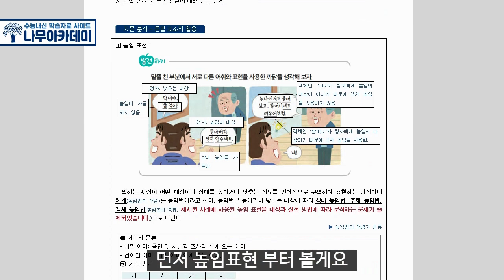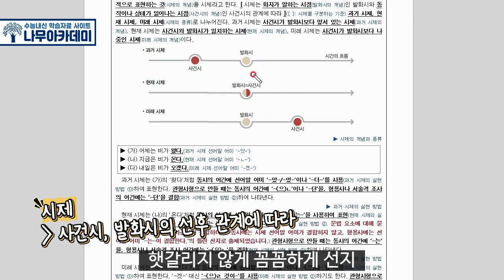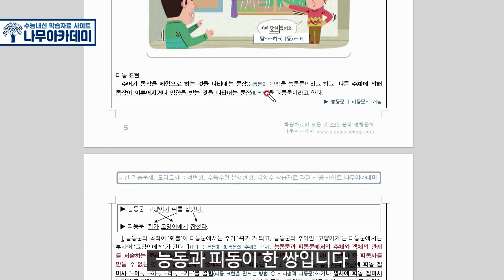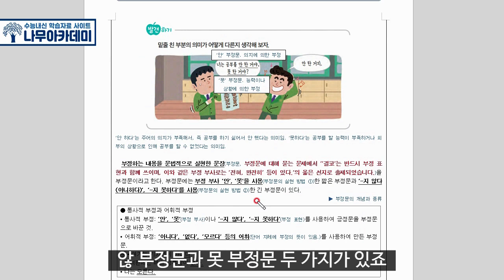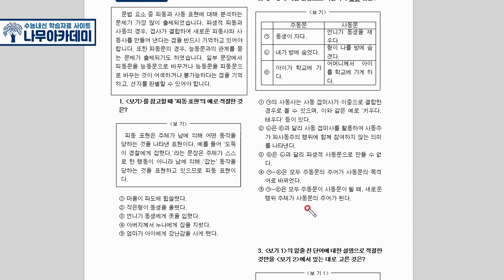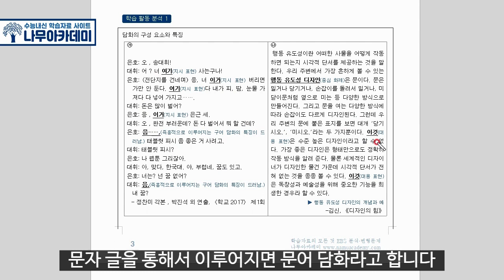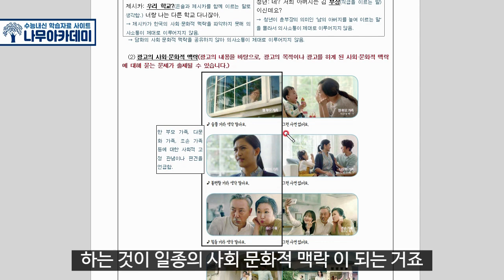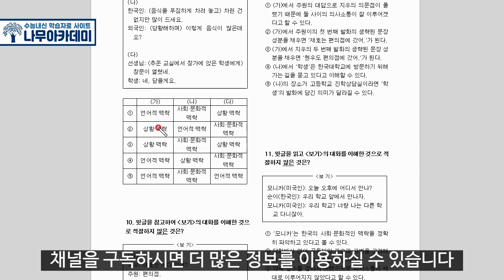고2 언어와 매체 미래엔 2. 국어의 구조 내신 대비 강의 2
고2 언어와 매체 미래엔 2. 국어의 구조 핵심 강의입니다.

0:00:00 인트로
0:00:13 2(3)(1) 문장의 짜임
0:24:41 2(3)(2) 문법 요소의 활용
0:52:04 2(4) 담화